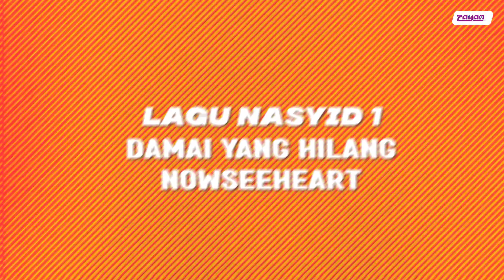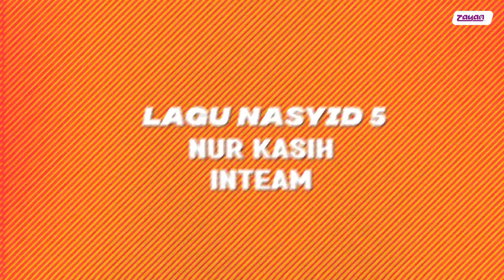Sambung Lagu Nasyid : Isman Hijjaz